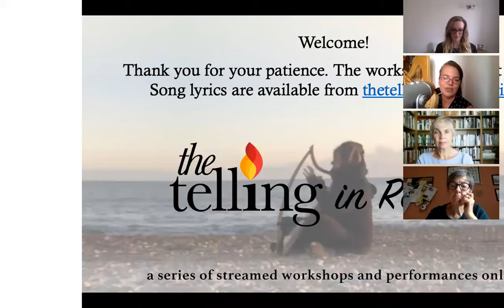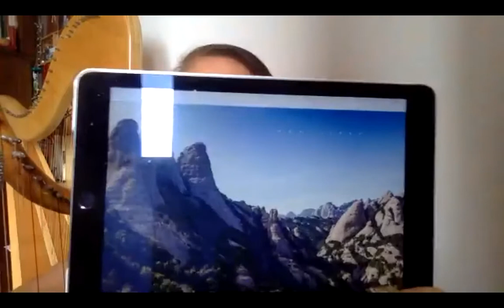Medieval Song Workshop: The Telling in Retreat Week 22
Stella splendens lyrics:

Stella splendens in monte
ut sollis radium
miraculis serrato
exaudi populum.

Concurrunt universi
gaudentes populi
divites et egeni
grandes et parvuli
ipsum ingrediuntur
ut cernunt oculi
et inde revertuntur
gratiis repleti.

Principes et magnats
ex stirpe regia
saeculi potestates
obtenta venia
peccaminum proclamant
tundentes pectora
poplite flexo clamant
hic: Ave Maria

Praeliti et barones
comites incliti
religiosi omnes
atque presbyteri
milites mercatores
cives marinari
burgenses piscatores
praemiantur ibi.